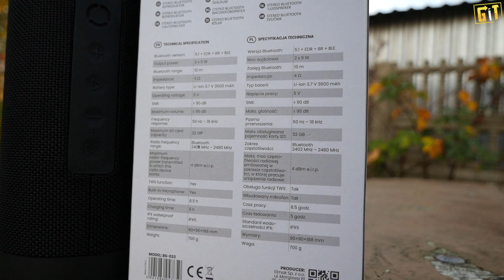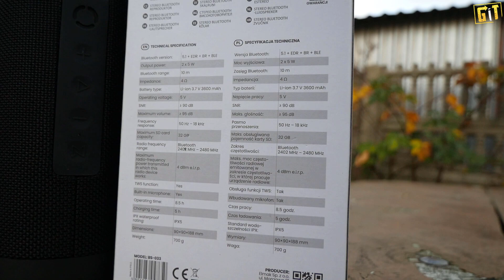SAVIO BS-03 - ładnie wygląda, kosztuje niewiele i zagra w TWS | test, recenzja, review głośnika BT